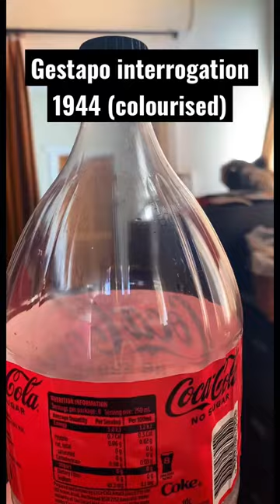Gestapo Interrogation 1944 (colourised)